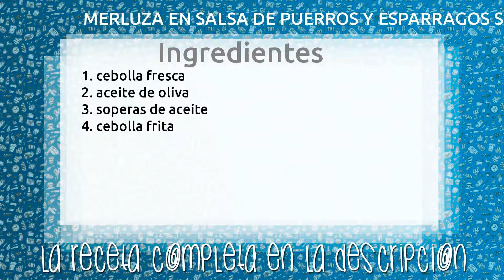MERLUZA EN SALSA DE PUERROS Y ESPARRAGOS SALVAJES (DIETA)